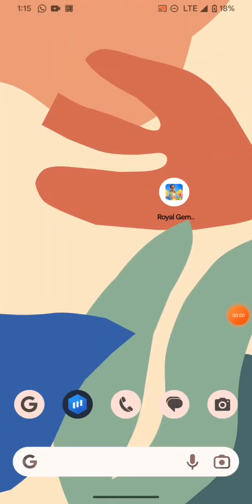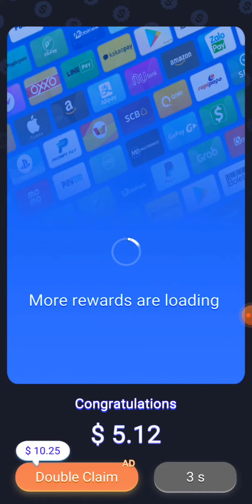Royal Gem $300 Live Payment Received Proof / Royal Gem Merged Master Earnings apps Real or Fake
In this video I am talking about Royal gem master Earnings apps earning apps real or fake